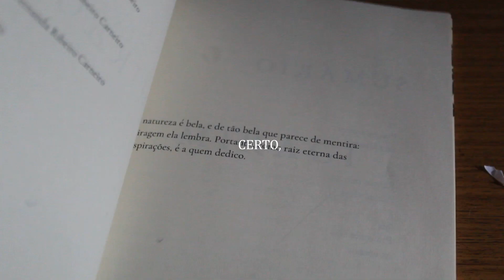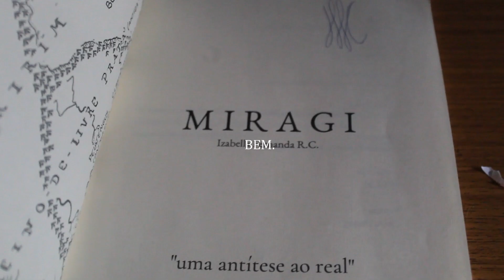O escritor em mim - CRÔNICA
"O escritor em mim" coloca o ato de escrever como experiência, sem a necssidade de haver regras, ou sequer sentido, no que se desenvolve. Assim, não tendo compromisso com as verdades e nem com a norma-padrão, o eu-lírico encara a escrita, nesse momento, como uma arte.

Direção: Izabella Fernanda (aizabellafernanda - Instagram)
Crônica: O escritor em mim, Izabella Fernanda
Trilha sonora: Summer, A. Vivaldi